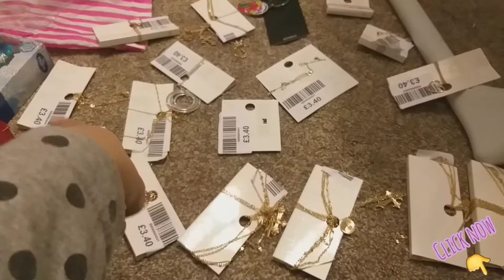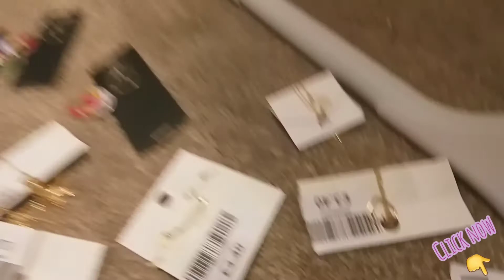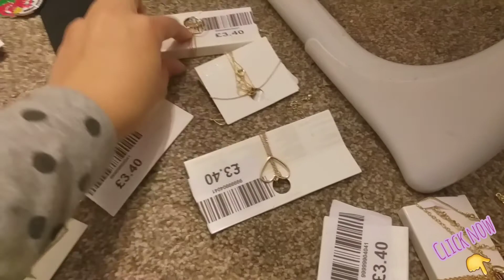Pasalubong haul / Pasalubong to Philippines / Nagbukas na ng maleta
sa wakas mga atengs mabibigay na natin yung mga napamili natin sa UK. At maganda dito is nagustuhan nila.